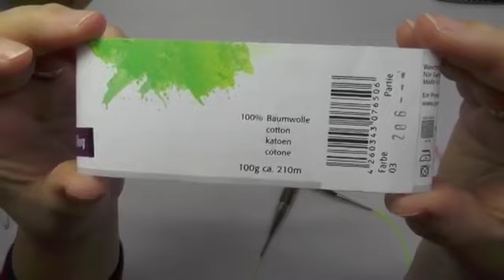Tejido dos agujas - Chal TRANI con puntos caidos fáciles - Woolly Hugs BANDY Veronika Hug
Aquí encontrarás inspiración y sugerencias sobre el tema croché ;)